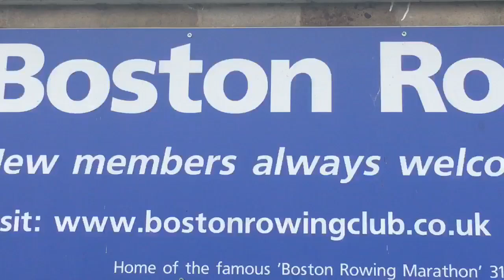Boston Rowing Marathon 2018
31Miles from Lincoln to Boston 2018